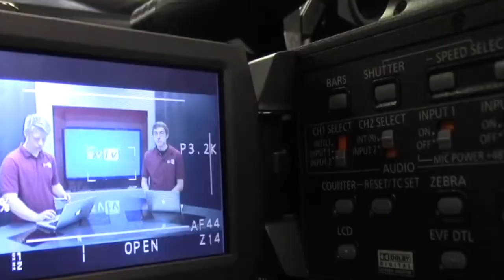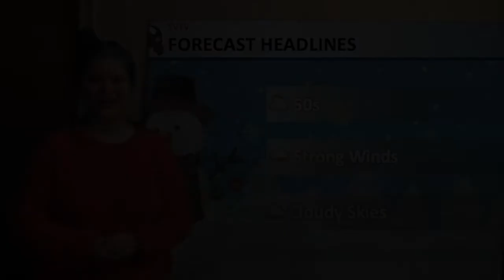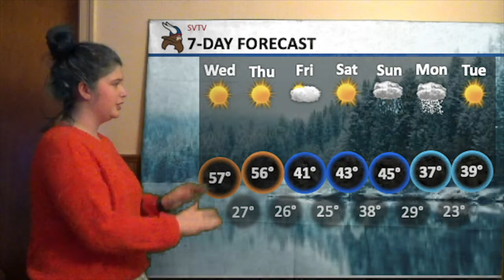1-20-2021 SVTV Wednesday Report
Anchors: Haley Branstetter
Weather: Zoey Terrel
Editor/Graphics: Landon Stuke